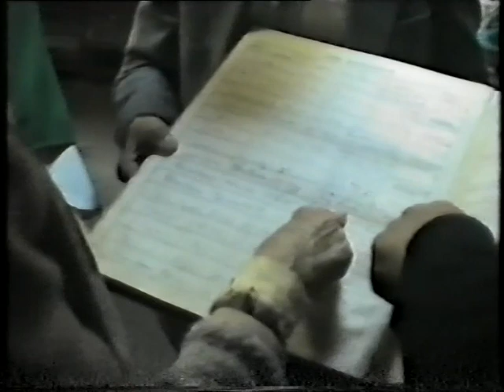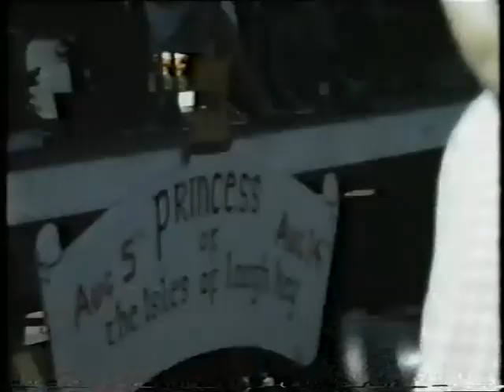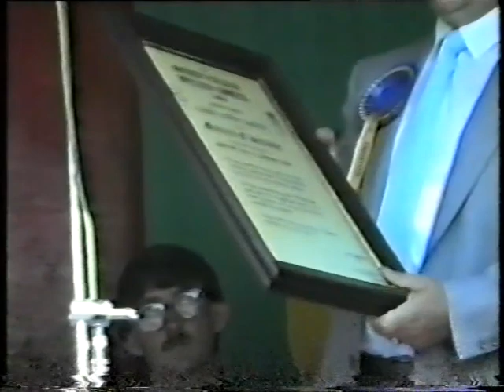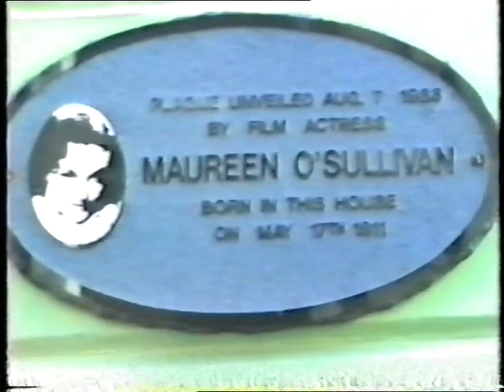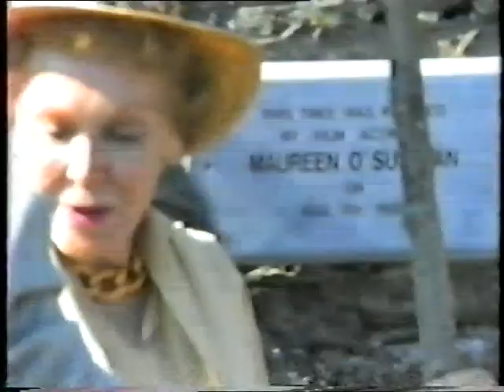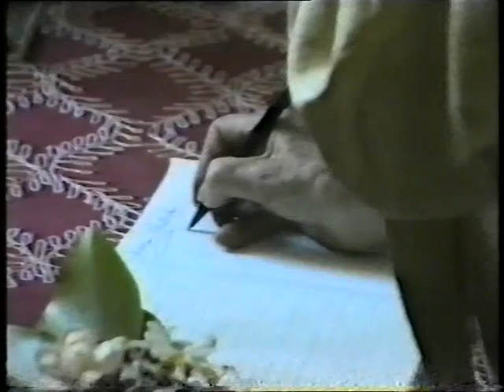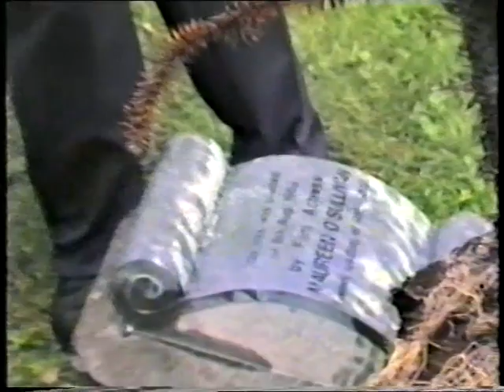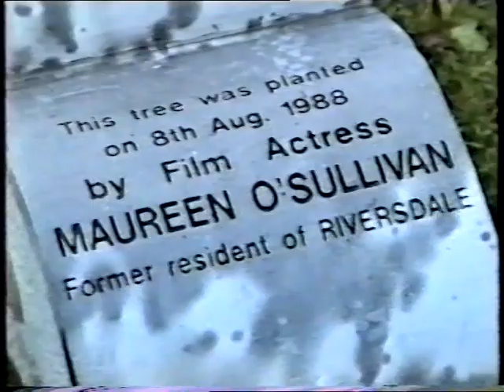Maureen O'Sullivan in Boyle, 7/8th August, 1988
Maureen Paula O'Sullivan was an Irish-American actress. She was best known for playing Jane Parker in the Tarzan series of films during the era of Johnny Weissmuller. In 2020, she was listed at number 8 on The Irish Times list of Ireland's greatest film actors
• Born: May 17, 1911, in Boyle, Co. Roscommon, Ireland
• Died: June 23, 1998, Scottsdale, Arizona, United States
• A local committee invited Maureen to visit her place of birth in Boyle. She also visited Riversdale House, Knockvicar.
• The local committee: Frank Geelan (Chairperson), Tony Conboy (Secretary), Pat Brogan (Treasurer) Mary McGee, Dolores Sheerin, John Burke, Maura Clarke,  Dan Kennedy, Frank O'Mahoney, Martin Dolan, Malachy Beirne, Denis Dodd,  Moira Sheerin, Theresa McQuaid, Ann Gilmartin, Frank Feighan, Brian Kelly.